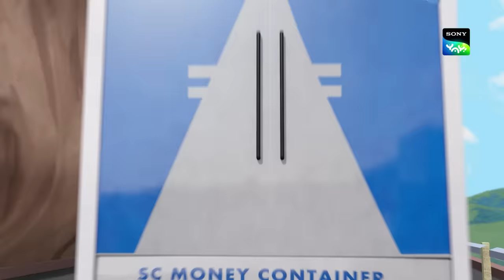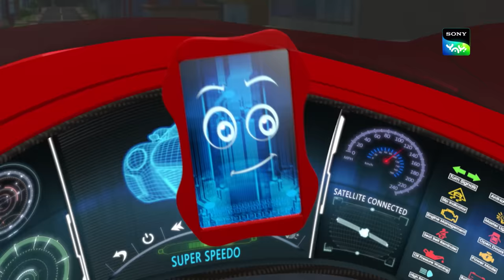बर्फीली मसालेदार कहानी ? | New Episode | Moral stories for kids | Adventures of Kicko & Super Speedo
SonyYAY KickoAndSuperSpeedo KickO SuperSpeedo Kidscartoon kidsaction gadgets Sun City is continuously under attack from villains. Will Kicko and his best friend Super Speedo car be able to defend the city ?? This is a children's video and is suitable for kids who watch kids videos, moral stories for children in Hindi, educational videos for kids, fairy tales for kids, bhoot boss diaries, magical stories, panchtantra ki kahaniyan , dadimaa ki kahani, baccho ki hindi kahani, paapometer full episodes , fairy tales in hindi, Honey Bunny full episodes, Kicko and Super Speedo Full Episodes, Sab jholmaal hai full episodes, Guru Aur Bhole full episodes, lapet te raho with honey bunny.